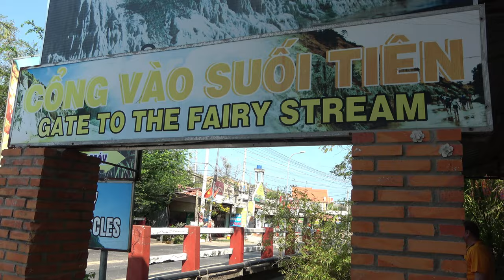ep.72 | 베트남 사막지대 무이네 여행기.. 기분은 Good! 날씨는 Hell!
살면서 처음 가 본 사막이 베트남 무이네에 있다?
어울리진 않지만 바닷가와 사막의 조합은 Very Good!
하지만 날씨는 흡사 지옥같이 더운데...
무이네 대표 관광지인 화이트샌듄과 레드샌듄
그리고 어촌마을과 요정의 샘물 다녀와봤습니다 :)

4K로 변경하시면 더욱 더 선명한 화질로 보실 수 있습니다 :D